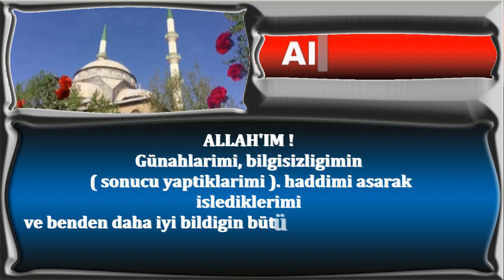Allah'ım kusurlarımı bağışla